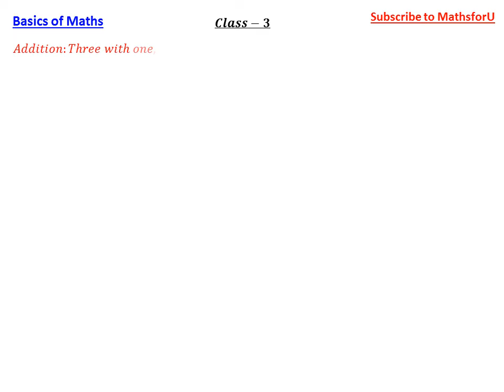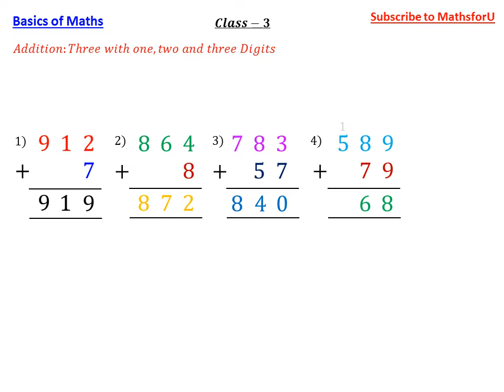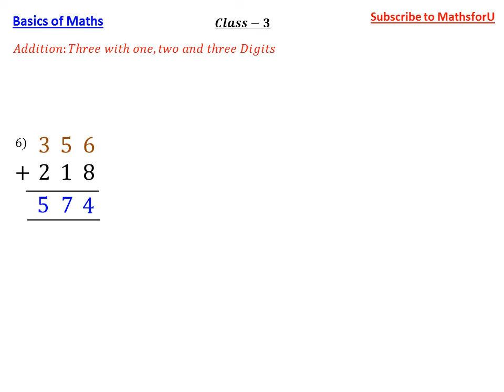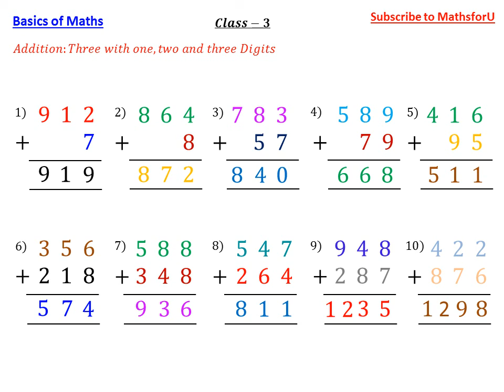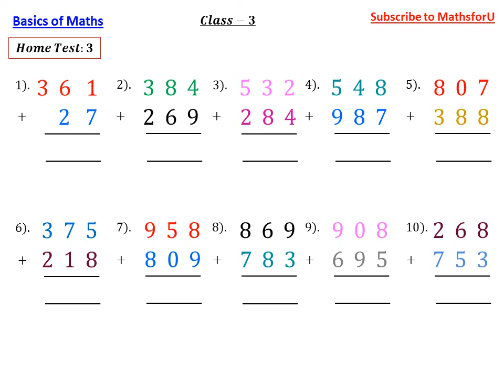Basics of Maths - For Students of Standard from 1 to 5, Class-3